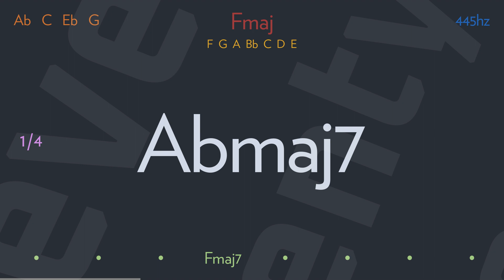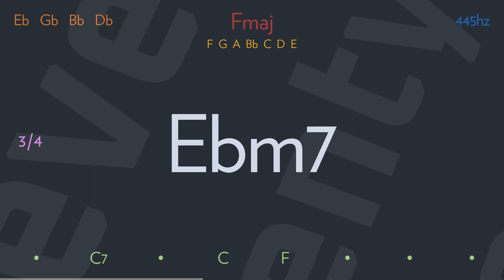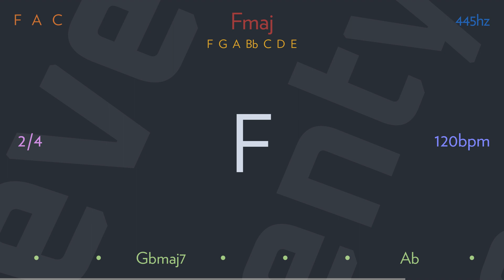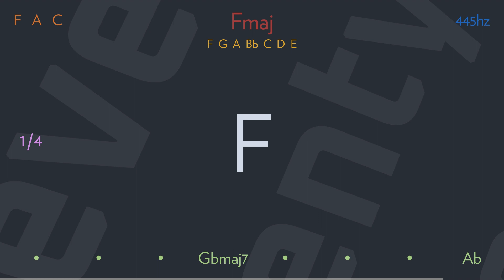you and i by DENNIS WILSON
I've never seen the light
That people talk about
You open up my wallet
And dust falls out

Because the songs that I'll sing
Won't be blue mmm yeah
Honey you and I

No more lonely nights

I'll never make the headlines
Or the evening news
There won't be rags to riches
Story for me oh

But the songs that I sing
Won't be blue
Uh yeah
Honey you and I ooh you and I

The truth the faith I have in you
Yeah yeah yeah
It's our melody

It's what we do together
My Jesus you open up my heart
You make me laugh
When I'm feelin' down

Writer(s): Dennis Wilson, Karen Wilson, Gregg Jakobson